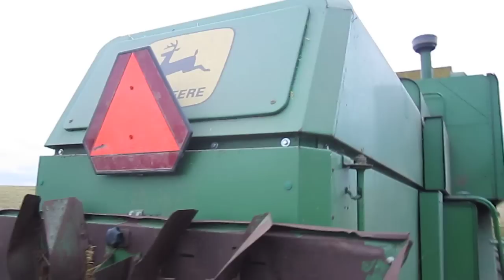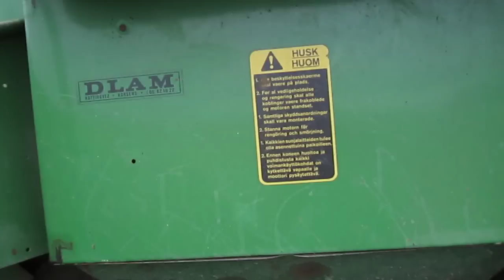john deere 955